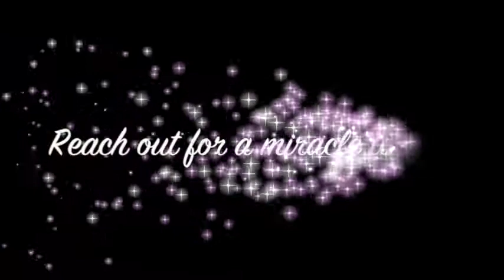Painful TMJ lockjaw & anxiety healed - John Mellor Healing Ministry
Painful TMJ lockjaw & anxiety healed - John Mellor Healing Ministry. John Mellor, an International Australian Healing Evangelist. John Mellor has a gift of healing and miracles with a ministry of praying for the sick in Jesus' name. John Mellor sees many miracles and healings of every type of physical illness, emotional disorder and mental illness. John Mellor sees hundreds more testimonies at our YouTube Channel, John Mellor Ministries. If you would like to find out where John Mellor is ministering, see his itinerary